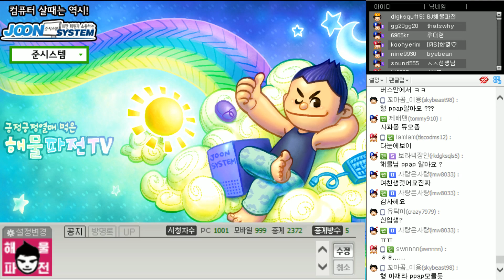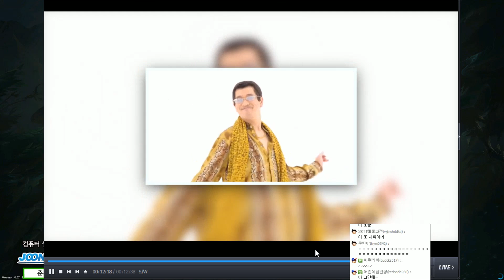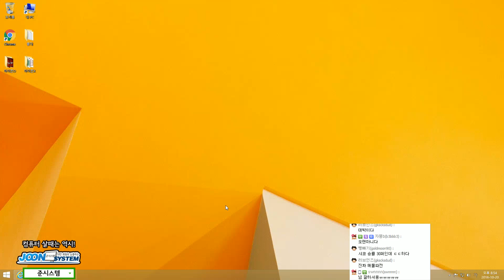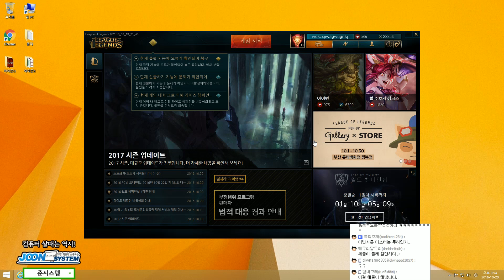한번 물면 놓치지 않는다 정글 샤코(Shaco) -해물파전 LOL 게임영상(2016.10.20)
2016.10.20 한번 물면 놓치지 않는다 정글 샤코